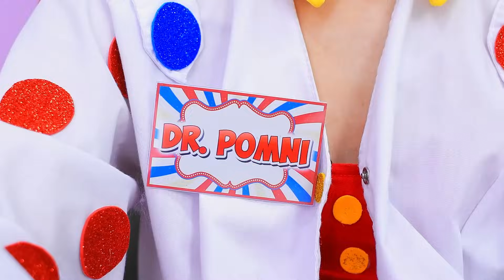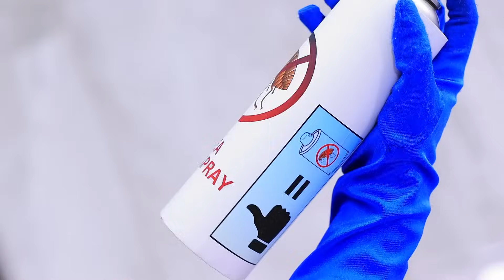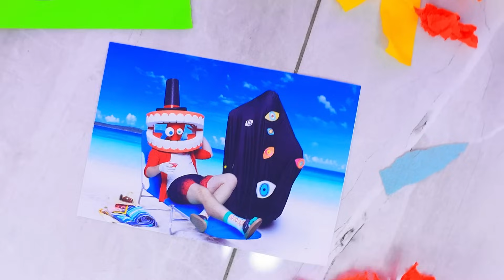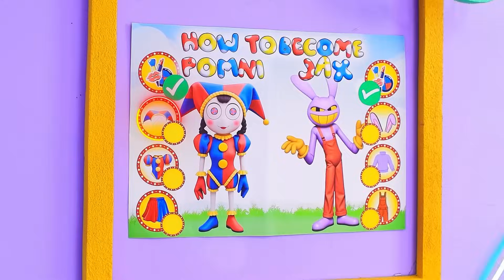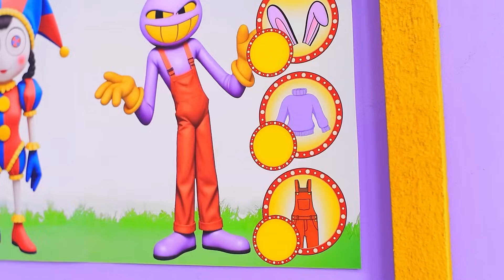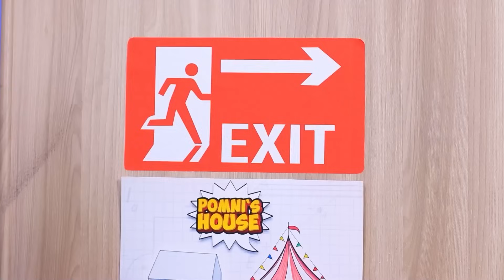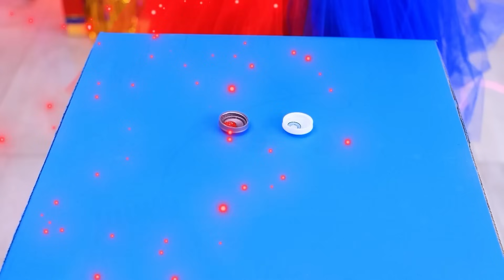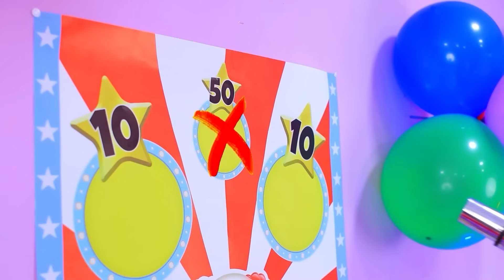Krankenhaus Pomni! Der Erstaunliche Digitale Zirkus im Krankenhaus!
Willkommen in "Pomnis Krankenhaus! Der „Unglaubliche digitale Zirkus als Krankenhaus!" Erlebe das Außergewöhnliche, wenn Pomni in diesem fesselnden Abenteuer, das im Herzen des Krankenhauses spielt, eine neue Rolle als Ärztin übernimmt.
Tauche mit uns ein in die Welt vom „Unglaublichen digitalen Zirkus“ ein, in der Helden aus Videospielen in einem Krankenhaus zum Leben erwachen, das seinesgleichen sucht. Erlebe Pomnis unglaubliche Reise, während sie die Herausforderungen des Arztberufs in einer Welt meistert, in der alles möglich ist.
Mach dich auf einiges gefasst,, wenn wir das Krankenhaus für Videospielhelden erkunden und die Geheimnisse aufdecken, die in seinen Mauern liegen. Von der Rettung von Leben bis zum Kampf gegen furchterregende Feinde - Pomnis Abenteuer werden dich in Atem halten.
Dann begleite uns auf dieser spannenden Reise in die Welt von Ponies Krankenhaus! Entdecke die Magie des „Unglaublichen digitalen Zirkusses“, wenn Pomni die Hauptrolle in dieser unvergesslichen Geschichte über Mut, Mitgefühl und Abenteuer spielt.